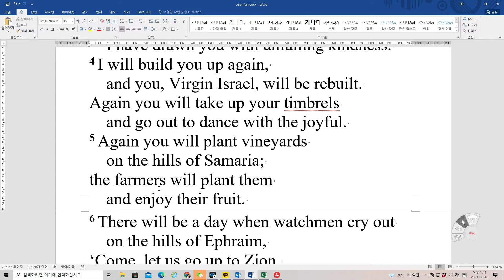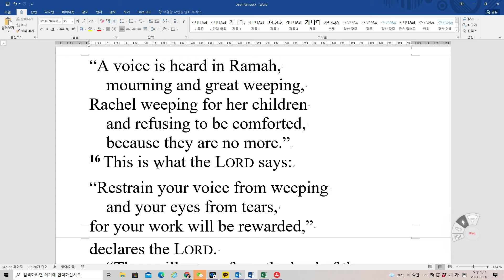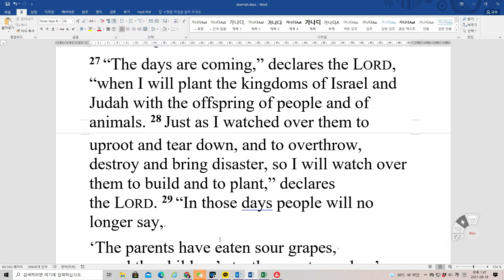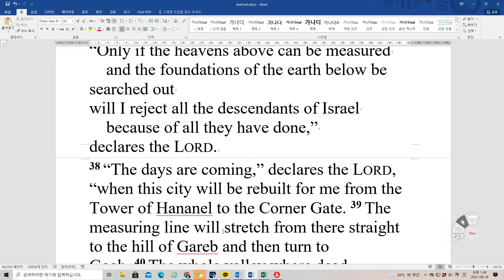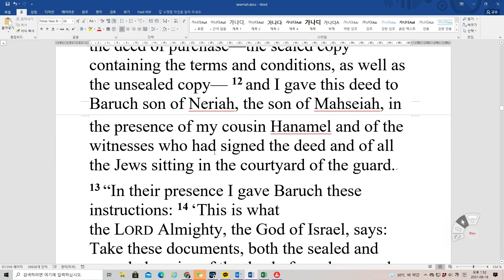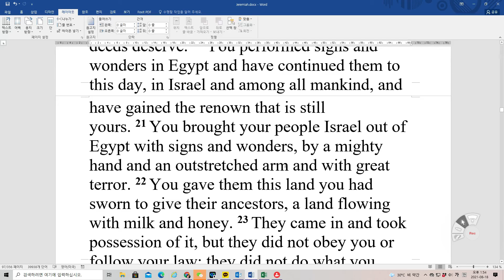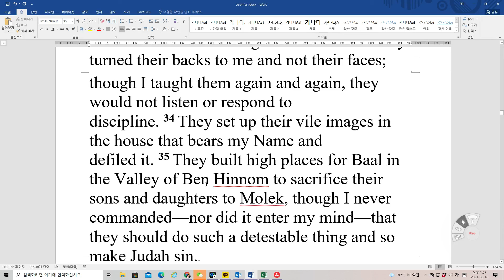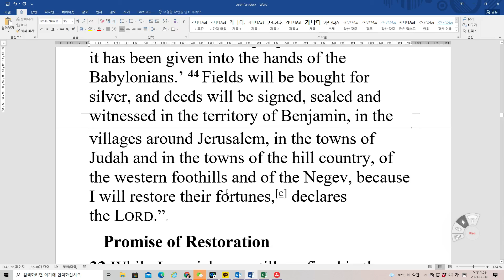Bible Reading Jeremiah 31~32 NIV 영어성경 예레미아 31~32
31 “At that time,” declares the LORD, “I will be the God of all the families of Israel, and they will be my people.”
2 This is what the LORD says:
“The people who survive the sword
    will find favor in the wilderness;
    I will come to give rest to Israel.”
3 The LORD appeared to us in the past,[a] saying:
“I have loved you with an everlasting love;
    I have drawn you with unfailing kindness.
4 I will build you up again,
    and you, Virgin Israel, will be rebuilt.
Again you will take up your timbrels
    and go out to dance with the joyful.
5 Again you will plant vineyards
    on the hills of Samaria;
the farmers will plant them
    and enjoy their fruit.
6 There will be a day when watchmen cry out
    on the hills of Ephraim,
‘Come, let us go up to Zion,
    to the LORD our God.’”
7 This is what the LORD says:
“Sing with joy for Jacob;
    shout for the foremost of the nations.
Make your praises heard, and say,
    ‘LORD, save your people,
    the remnant of Israel.’
8 See, I will bring them from the land of the north
    and gather them from the ends of the earth.
Among them will be the blind and the lame,
    expectant mothers and women in labor;
    a great throng will return.
9 They will come with weeping;
    they will pray as I bring them back.
I will lead them beside streams of water
    on a level path where they will not stumble,
because I am Israel’s father,
    and Ephraim is my firstborn son.
10 “Hear the word of the LORD, you nations;
    proclaim it in distant coastlands:
‘He who scattered Israel will gather them
    and will watch over his flock like a shepherd.’
11 For the LORD will deliver Jacob
    and redeem them from the hand of those stronger than they.
12 They will come and shout for joy on the heights of Zion;
    they will rejoice in the bounty of the LORD—
the grain, the new wine and the olive oil,
    the young of the flocks and herds.
They will be like a well-watered garden,
    and they will sorrow no more.
13 Then young women will dance and be glad,
    young men and old as well.
I will turn their mourning into gladness;
    I will give them comfort and joy instead of sorrow.
14 I will satisfy the priests with abundance,
    and my people will be filled with my bounty,”
15 This is what the LORD says:
“A voice is heard in Ramah,
    mourning and great weeping,
Rachel weeping for her children
    and refusing to be comforted,
    because they are no more.”
16 This is what the LORD says:
“Restrain your voice from weeping
    and your eyes from tears,
for your work will be rewarded,”
    “They will return from the land of the enemy.
17 So there is hope for your descendants,”
declares the LORD.
    “Your children will return to their own land.
18 “I have surely heard Ephraim’s moaning:
    ‘You disciplined me like an unruly calf,
    and I have been disciplined.
Restore me, and I will return,
    because you are the LORD my God.
19 After I strayed,
    I repented;
after I came to understand,
    I beat my breast.
I was ashamed and humiliated
    because I bore the disgrace of my youth.’
20 Is not Ephraim my dear son,
    the child in whom I delight?
Though I often speak against him,
    I still remember him.
Therefore my heart yearns for him;
    I have great compassion for him,”
declares the LORD.
21 “Set up road signs;
    put up guideposts.
Take note of the highway,
    the road that you take.
Return, Virgin Israel,
    return to your towns.
22 How long will you wander,
    unfaithful Daughter Israel?
The LORD will create a new thing on earth—
    the woman will return to[b] the man.”
23 This is what the LORD Almighty, the God of Israel, says: “When I bring them back from captivity,[c] the people in the land of Judah and in its towns will once again use these words: ‘The LORD bless you, you prosperous city, you sacred mountain.’ 24 People will live together in Judah and all its towns—farmers and those who move about with their flocks. 25 I will refresh the weary and satisfy the faint.”
26 At this I awoke and looked around. My sleep had been pleasant to me.
27 “The days are coming,” declares the LORD, “when I will plant the kingdoms of Israel and Judah with the offspring of people and of animals. 28 Just as I watched over them to uproot and tear down, and to overthrow, destroy and bring disaster, so I will watch over them to build and to plant,” declares the LORD. 29 “In those days people will no longer say,
‘The parents have eaten sour grapes,
    and the children’s teeth are set on edge.’
30 Instead, everyone will die for their own sin; whoever eats sour grapes—their own teeth will be set on edge.
31 “The days are coming,” declares the LORD,
    “when I will make a new covenant
with the people of Israel
    and with the people of Judah.
32 It will not be like the covenant
    I made with their ancestors
when I took them by the hand
    to lead them out of Egypt,
because they broke my covenant,